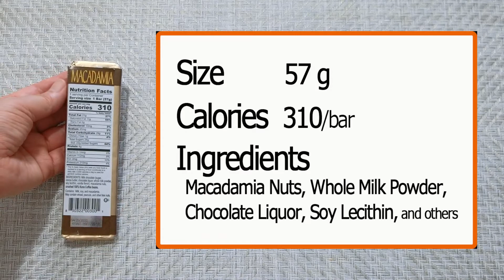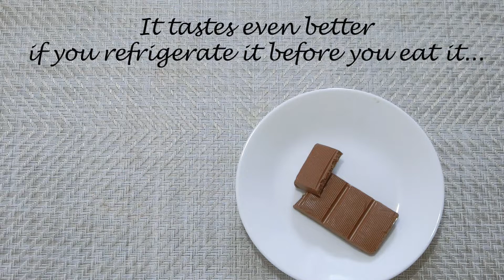Macadamia 100% Kona Coffee Beans & Macadamia Nuts Kona Bar Crushed Macadamia Nuts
What’s inside of Macadamia Kona Bar and how is it?
Open the container, show inside, taste and let you know what I think.